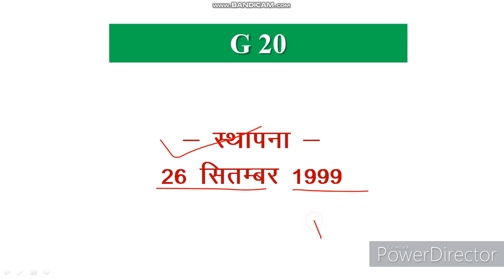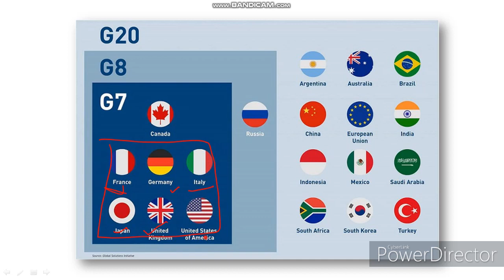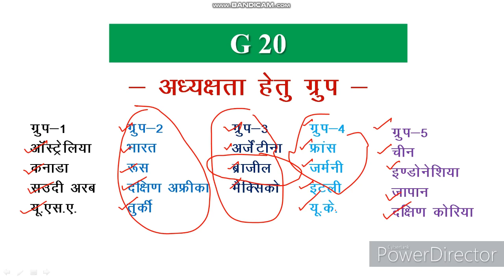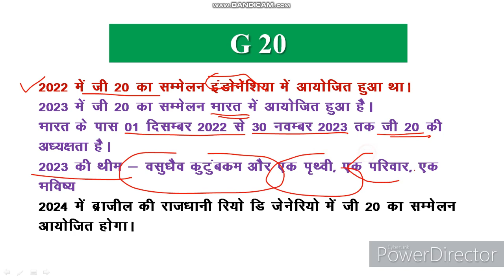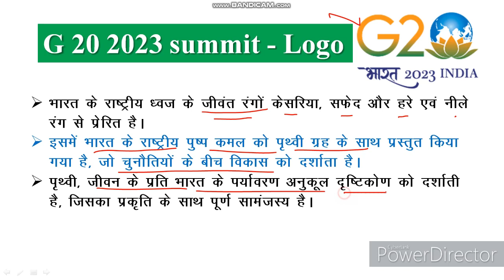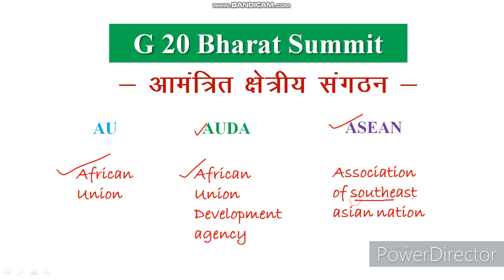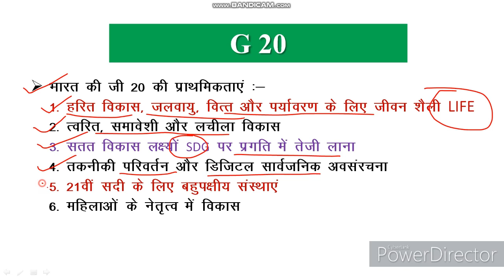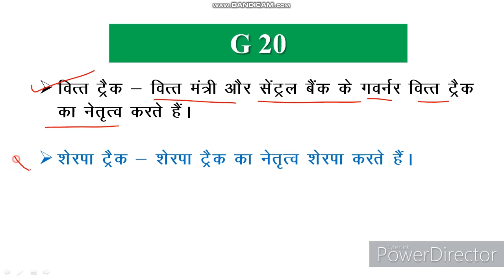G20 Summit 2023 India। Importance of G20 । G20 Meating । PKGURUJee